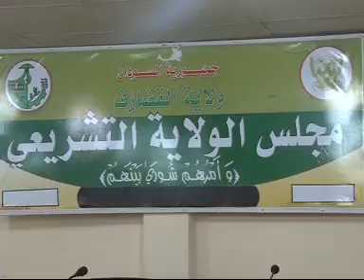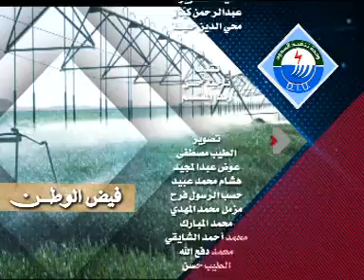لقاء المدير العام لوحدة تنفيذ السدود مع اتحاد الصحفيين - خزان خشم القربة - فيض الوطن العدد400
لقاء المدير العام لوحدة تنفيذ السدود وفداتحاد الصحفيين - خزان خشم القربة - جلسة مجلس الولاية التشريعى القضارف مشروع مياه القضارف - فيض الوطن - العدد 400